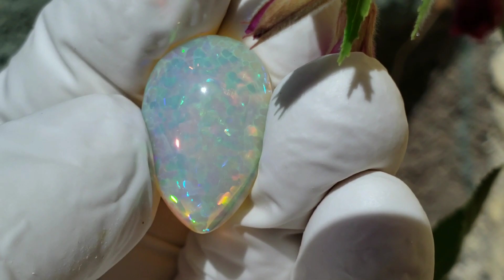January 22, 2024